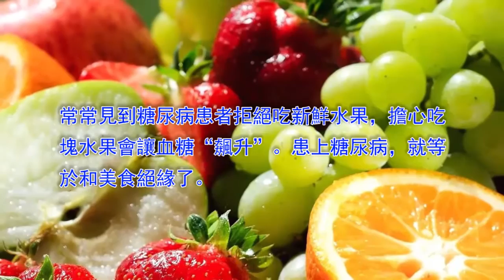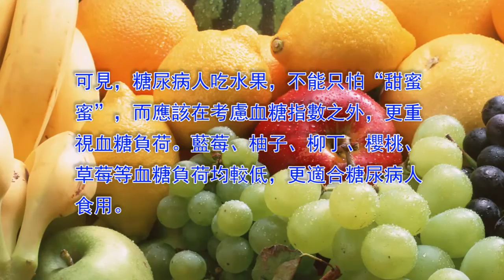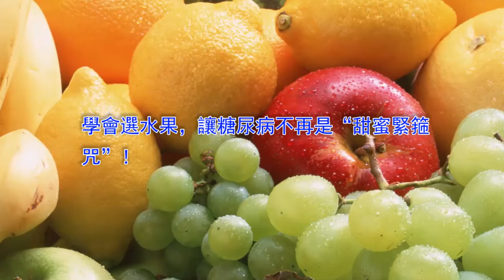糖友，你的水果誰做主？